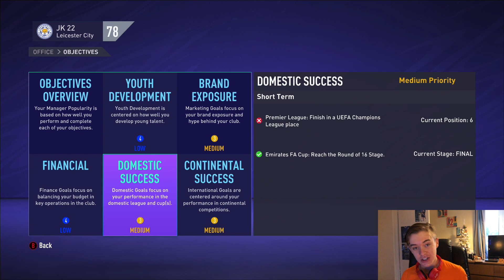CAN WE WIN THE DOUBLE?!! | Leicester City Career Mode S1E20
FIFA 21 CAREER MODE WITH LEICESTER CITY
We're gonna show that Leicester was not a 'one title wonder' and we're gonna bring the good times back to the King Power stadium.